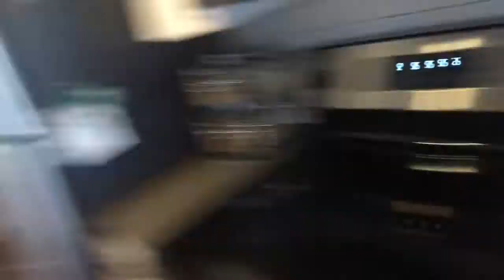Everyday Life of Jonathan Lemus Vlogg #1